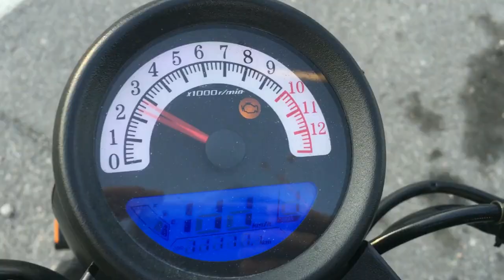Una concentracion De amigos ,una paella gigante y un sustico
hola perracos/as te perdistes el motorock de alicante aqui te dejo junto a mis perraquetes las cosicas que hicimos...
nos lo pasamos de lujo hulio hehehehe

hasta la proxima vez que nos olisquemos el culo perracos/as

y a serrrr buenos!:)